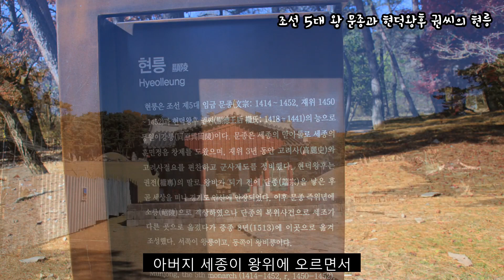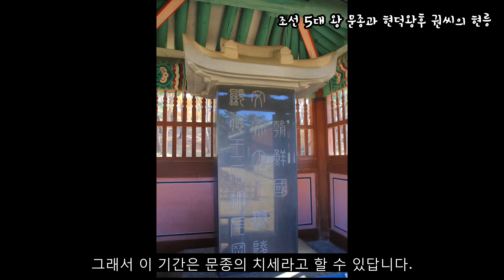성군을 찾아서: 조선 5대 왕 문종의 현릉을 둘러보자-코리안오아시스(Koreanoasis) 한국역사문화유산 이미지뱅크(Korean Culture Image Bank)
성군을 찾아서: 조선 5대 왕 문종의 현릉을 둘러보자-스튜디오 태믹스[STUDIO TAEMIX]의 한국역사문화유산에 대한 재미있고 유익한 여행 관광 학습 창작 콘텐츠입니다.
조선 5대 왕 문종과 현덕왕후 권씨의 현릉입니다.

코리안오아시스 사진작가가 20여 년간 전국을 누비며 촬영한 한국역사문화유산 전문 이미지뱅크(Korean Culture Image Bank)입니다. 단독사진(Photo), 편집사진(Graphic), 일러스트(Iillustration), 작가그림(Sketch) 등이 총 망라되어 있습니다. 웹, 출판, 광고, 방송, 교육 등에서 자유롭게 최저가로 만나보십시오.